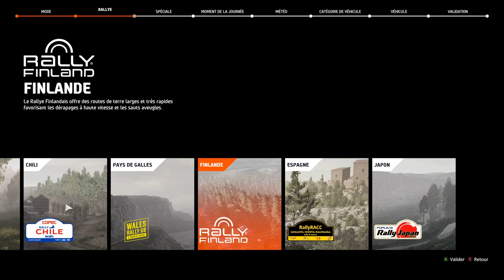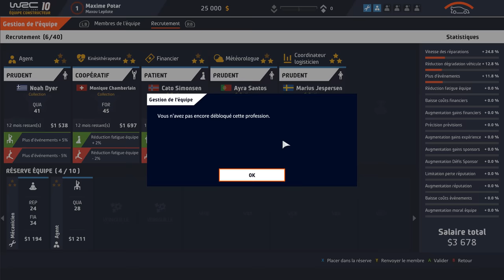WRC 10 - Test éclairé et argumenté !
Retour de la licence officielle du championnat du monde des rallyes avec ce WRC 10 que l'ont doit à Kylotonn Racing, en ajout du contenu de la saison 2021 c'est l'attrait du mode "50th Birthday" qui attise la curiosité des fans de la discipline !

Réseaux

Partenaires

Matos

00:00 Intro
01:15 Informations
02:05 Modes de jeux
04:30 Contenu
07:00 Réalisation
12:00 Gameplay
17:12 Carrière
18:45 Audio
21:10 Conclusion